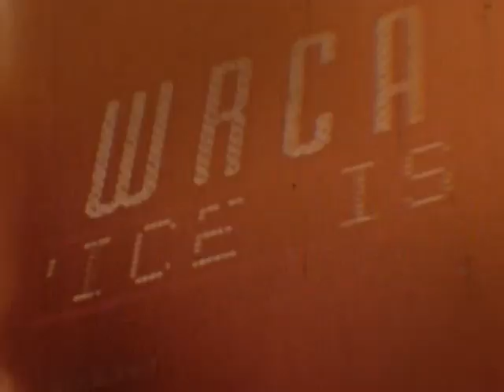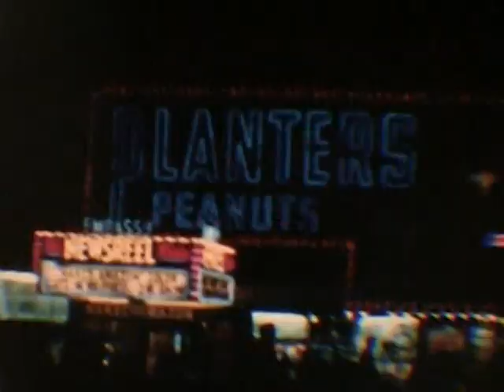Lumb Home Movies 4